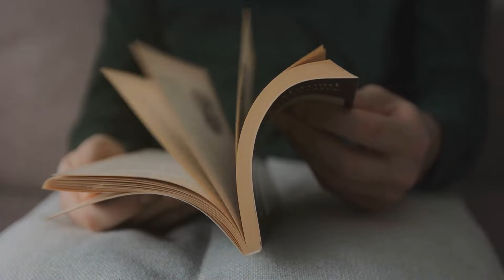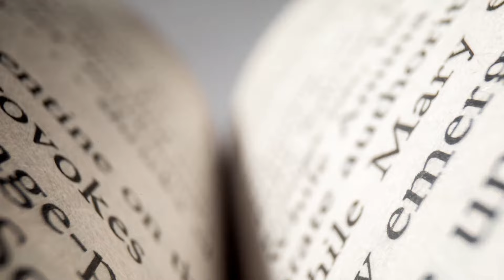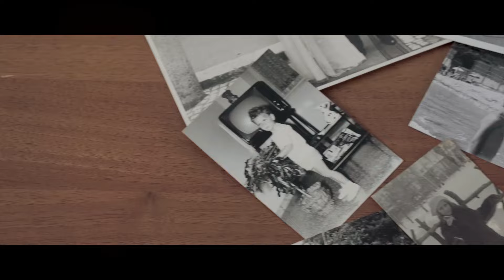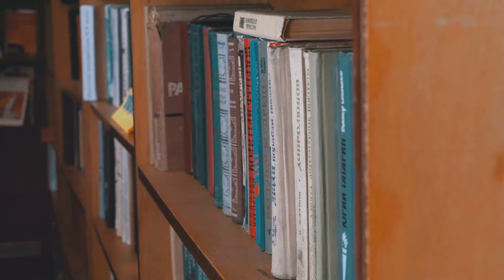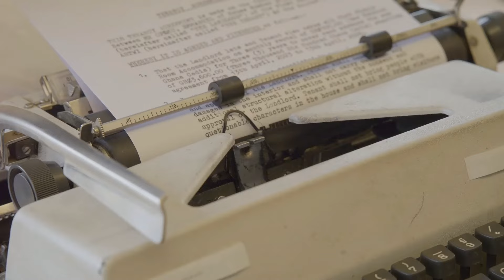Discover the Hidden Side of Truman Capote: Revealing the Secrets Behind the Pages